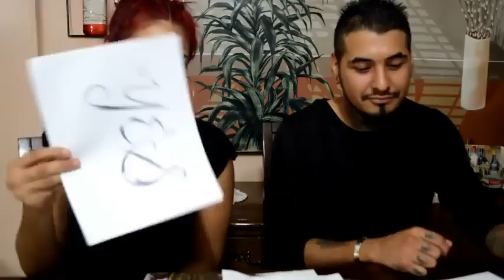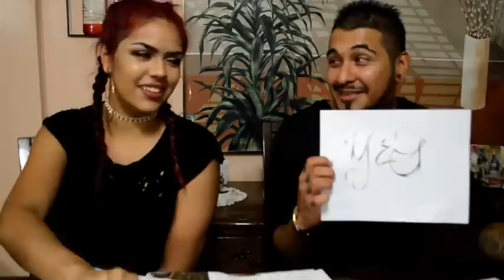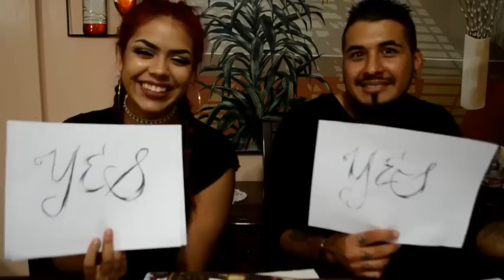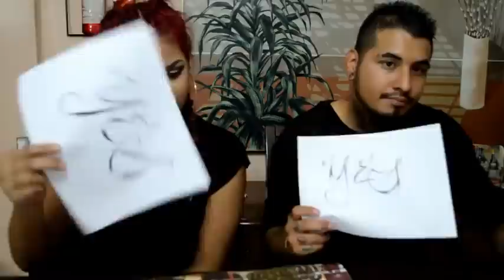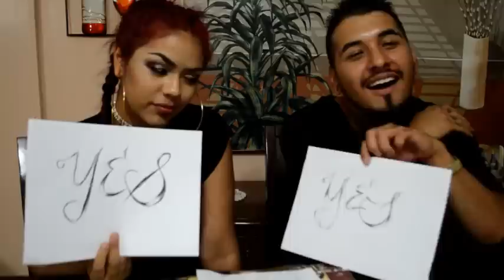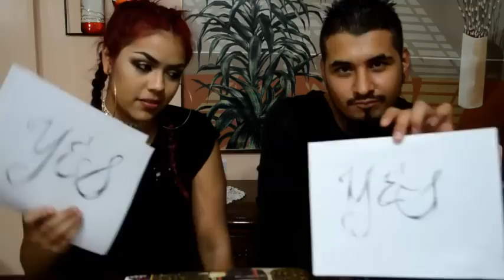Never Have I Ever (Dirty Edition) | Tonto N Tonta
Well you know, for fun!
We still have more to come, I hope you guys really enjoyed this video!
Keep following us for more!!!
Keep showing the love and we appreciate the support
*Thumbs up*

HisFb: Leonel Esquivel Jr
HisInsta:  leo_lion_33
HisSnap: leolion379

HersFb: Serena Arias
HersInsta: _Seekingroses_
HerSnap: Seekingrosses